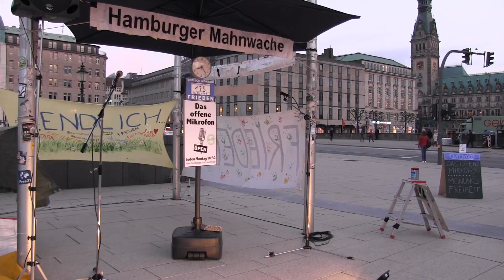175. Hamburger Mahnwache-16 | Zwischenmoderation